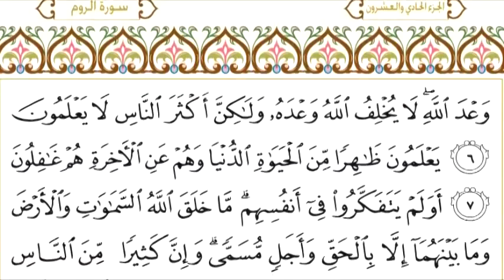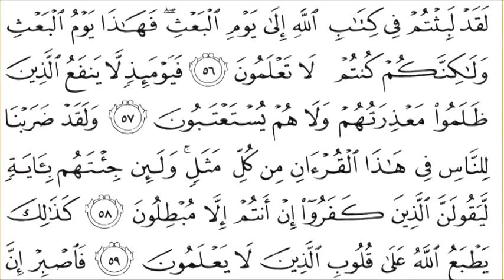30 Ar Room سورة الروم